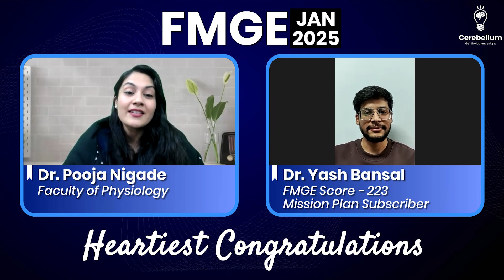Solving MCQs, PYQs, and GTs Shaped My FMGE Success – Dr. Yash Bansal Scores 223 in FMGE Jan 2025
In this inspiring video, join Dr. Pooja Nigade, esteemed faculty of Physiology at Cerebellum Academy, as she interviews Dr. Yash Bansal, who achieved an outstanding score of 223 in his very first attempt at the FMGE January 2025 session!

Dr. Yash shares his journey, preparation strategies, and tips that helped him conquer the challenging FMGE exam. From covering major subjects during his MBBS days to leveraging Cerebellum’s comprehensive resources, revision notes, and PYQ marathons, his approach serves as a blueprint for success.

✨ Key Highlights:
➡️ Overcoming the fear of a tough paper and trusting his preparation.
➡️ Strategic planning: Revising key subjects and avoiding FOMO (Fear of Missing Out).
➡️ The importance of solving MCQs, PYQs, and giving GTs for time management and confidence.
➡️ Balancing consistency and focus during the final 10 days of preparation.

➡️ Dr. Yash’s advice to FMGE aspirants is invaluable and will inspire many students to aim high and stay consistent.

Cerebellum Academy
An Institute For The Students by The Teachers